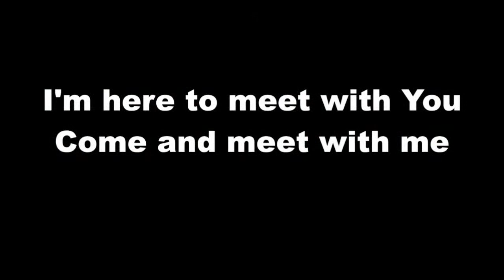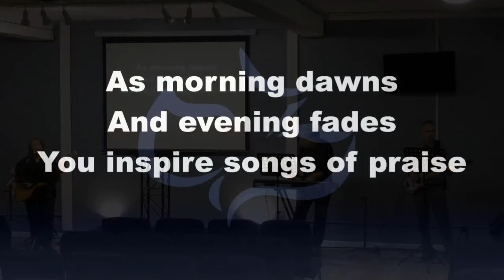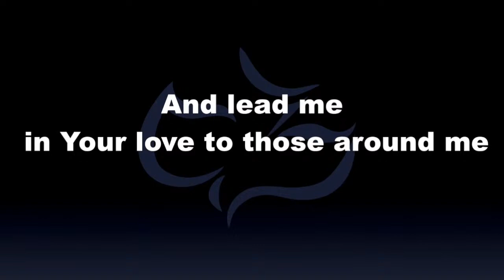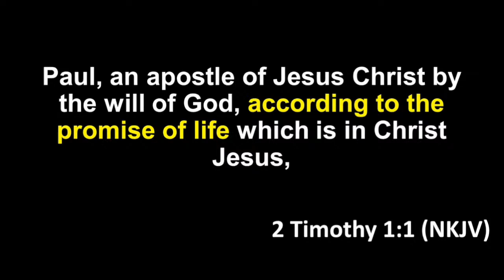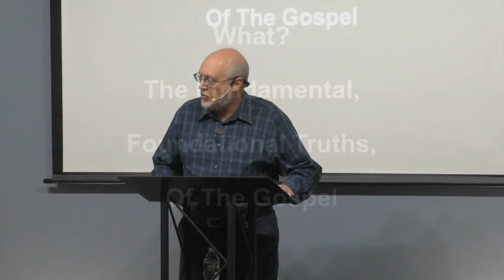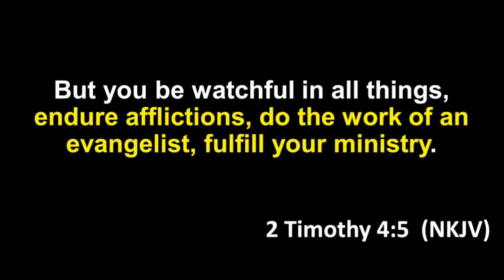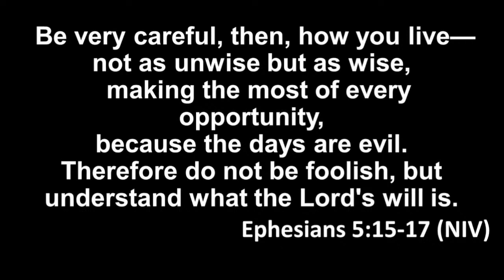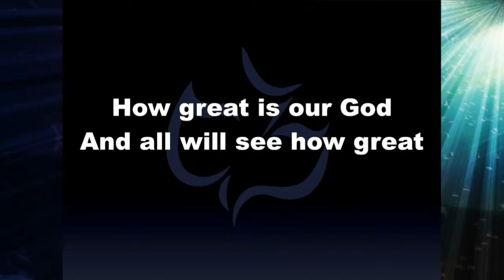Preach the Word! Trifle Less ~ 2 Timothy 4:1-8